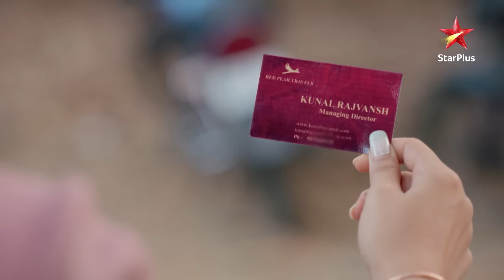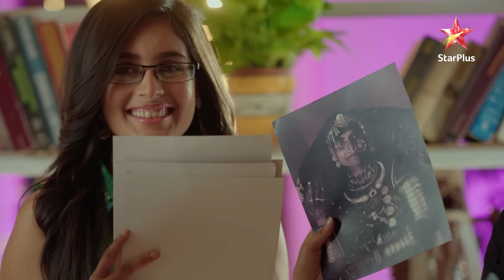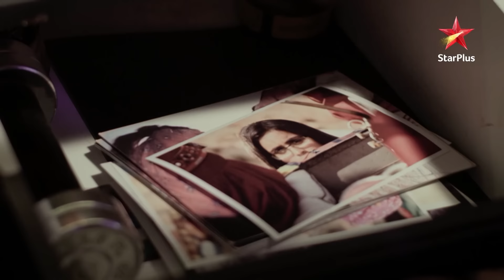Mishti aur Kuhu ka bada din! | Yeh Rishtey Hain Pyaar Ke